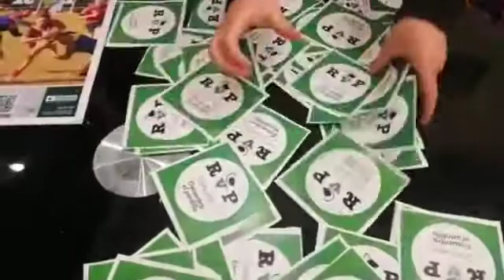Concurso encuentra el pardillo.